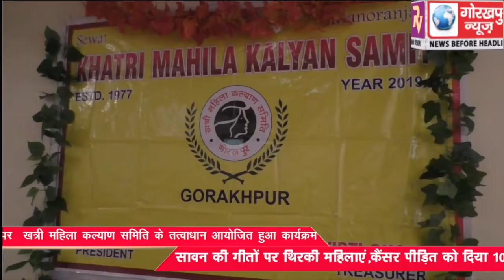सावन माह के अवसर पर खत्री महिला कल्याण समिति के तत्वाधान आयोजित हुआ कार्यक्रम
सावन माह के अवसर पर  खत्री महिला कल्याण समिति के तत्वाधान आयोजित हुआ कार्यक्रम,सावन की गीतों पर थिरकी महिलाएं,कैंसर पीड़ित को दिया 10 हजार का आर्थिक मदद